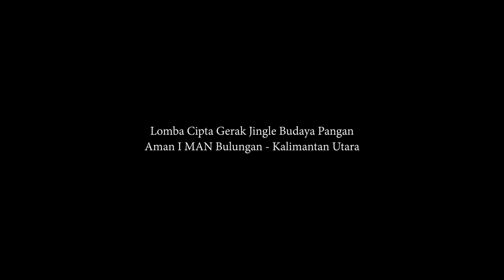Lomba Cipta Gerak Jingle “Budaya Pangan Aman” I MAN Bulungan - Kalimantan Utara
Let's Follow Social Media Madrasah Aliyah Negeri Bulungan untuk Mendapatkan Info Tentang Kami 📣📢📣
Channel Youtube : Gapelman Id
Mari Bergabung dengan Madrasah👋📣
Lebih Baik Madrasah , Madrasah Lebih Baik👍🎉 Madrasah Hebat Mandiri Berprestasi 👍